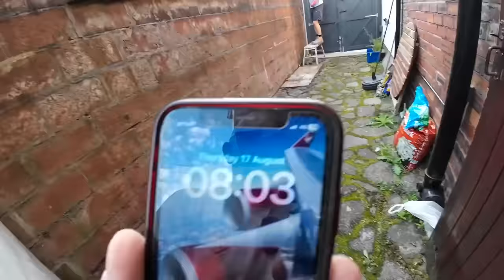3.5 TON CONCRETE WALL BUILT ON SOIL!!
3.5 TON CONCRETE WALL BUILT ON SOIL😳 !! ITS DAY ONE AND DEMOLITION DAY ON A VERY DANGEROUS WALL WHICH IS IN DANGER OF COLLAPSE. ITS 80 MM OUT OF PLUMB WITH HARDLY ANY TIES IN AND WOULD HAVE FALLEN OVER HAD THER ENOT BEEN A GATE NEXT TO IT.
    ITS A TOUGH WALL TO DEMOLISH BUT WE GET IT DOWN WITH THE HELP OF OUR MILWAUKEE SDS MAX BREAKER AND OUR TRUSTY WRECKING BAR 💪🏽.
   IN THE AFTERNOON WE HAND DUG A NEW FOOTING FOR THE NEW WALL  AND THANKS TO ALEXS EXCELLENT SKIP STACKING SKILLS WE MANAGED TO GET ALL THE SPOIL AND RUBBLE  INTO AN 8 TON SKIP.
FINALLY YOU WILL SEE THE CONCRETE BEING BARROWED IN BY THE GREAT LADS FROM THE CONCRETE COMPANY WHICH TOOK EXACTLY 1 CUBE .ENJOY